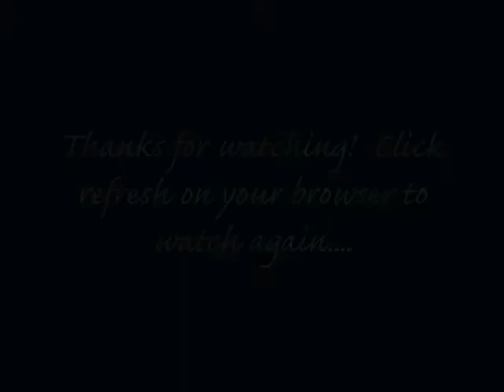2917 Coulson Court-Call Jorie Presswood-Re/max Specialists Inc.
open house
Saturday, March 10, 2012, from 2:00 PM to 4:00 PM
description
Better Homes & Garden Thru-Out This Spectacular Regal Crest Built Home. Located On A Sought After Crt Location Backing Onto Greenbelt With A Huge Premium 158 Ft Lot. Extreme Privacy With The Mature Landscaping Surrounding The Stunning Salt Water Pool & Cabana-Ideal For The Entertainer. The Prof Fin Bsmt Has A Theatre Rm Fully Equipped, Wet Bar & Large Party Rm. There Isn't Anything To Do But Move In & Enjoy The Quality Finishings That The Seller Has Provided.
floor room dimensions description
Ground Kitchen  3.66 x 3.05 Renovated,Stainless Steel Appl,Family Size Kitchen
Ground Breakfast  4.26 x 3.05 W/O To Pool,Ceramic Floor,Modern Kitchen
Ground Living  4.42 x 3.28 Hardwood Floor,Separate Rm,French Doors
Ground Dining  4.23 x 3.28 Formal Rm,French Doors,Hardwood Floor
Ground Family  4.87 x 4.20 Crown Moulding,Gas Fireplace,Hardwood Floor
Ground Den  3.84 x 3.05 French Doors,Broadloom,Picture Window
2nd Master  7.26 x 3.66 W/I Closet,5 Pc Ensuite,Broadloom
2nd 2nd Br  5.15 x 3.35 4 Pc Ensuite,Bay Window,W/I Closet
2nd 3rd Br  4.27 x 3.66 Picture Window,Ceiling Fan,Broadloom
2nd 4th Br  3.84 x 3.38 W/I Closet,French Doors,Broadloom
Bsmt Rec  9.89 x 4.36 Ceramic Floor,2 Pc Bath,Wet Bar
Bsmt Media/Ent  6.92 x 4.22 Accoustic Ceiling,Built-In Speakers,Broadloom
2nd Bathroom  1x5-piece
Bsmt Bathroom  1x2-piece
2nd Bathroom  1x4-piece
2nd Bathroom  1x4-piece
Main Bathroom  1x2-piece